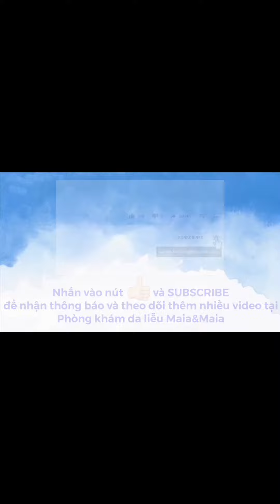Cách trị sẹo rỗ lâu năm AN TOÀN - THẨM MỸ - CHI PHÍ RẺ tại Hà Nội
Sẹo rỗ do mụn xuất hiện bởi sự hư tổn của da ở lớp trung bì , da không thể sản sinh protein, collagen,.. từ đó mất khả năng làm đầy da tạo thành những vết sẹo rỗ. Vì vậy, những trường hợp bị sẹo rỗ thường là những vết sẹo rất sâu và gây nhiều khó khăn trong việc điều trị.
Đối với những vết sẹo rỗ thì sử dụng thuốc bôi tiêm thuốc để điều trị sẽ  không mang lại hiệu quả cao đặc biệt là những vết sẹo rỗ do mụn đã lâu năm. Nếu không điều trị sớm sẽ gây ảnh hưởng đến thẩm mỹ và cuộc sống sinh hoạt hàng ngày
Hiện nay, có rất nhiều cách trị sẹo rỗ như : bôi kem trị sẹo rỗ, lăn kim,phi kim , tiêm chất làm đầy…tuy nhiên cách trị sẹo rỗ an toàn và được xem là hiệu quả nhất ngày nay đó là sử dụng công nghệ cao để điều trị sẹo rỗ
Phòng khám chuyên khoa da liễu Maia sử dụng công nghệ Laser Mixel – là cách trị sẹo rỗ  hiệu quả nhanh, an toàn. Công nghệ Laser Mixel được xem là công nghệ hàng đầu trong việc “đánh bay” những vết sẹo rỗ, sẹo lõm do mụn trứng cá... Hiệu quả nhanh chóng sau khi điều trị giúp lấy lại làn da sáng, láng mịn, căng bóng
Cách trị sẹo rỗ bằng công nghệ Laser Mixel sẽ tác động ánh sáng trực tiếp đến vùng da bị sẹo rỗ do mụn, giúp da sản sinh các protein, collagen,eslantin và các dưỡng chất cần thiết nhờ đó vùng da bị sẹo sẽ đầy dần,bằng phẳng với bề mặt da.
Tất cả các bệnh nhân sẹo rỗ tại phòng khám da liễu Maia đều được trực tiếp thạc sĩ bác sĩ thăm khám và điều trị, đảm bảo tính an toàn và hiệu quả tối ưu cho người bệnh.
Phòng khám chuyên khoa da liễu Maia là địa chỉ uy tín, lâu năm trong trị sẹo rỗ an toàn, hiệu quả nhanh và đặc trị các bệnh lý về da. CAM KẾT 100% bác sĩ chuyên khoa da liễu.

Đánh Bay Mọi Loại Sẹo - Thấy Ngay Kết Quả Off 35%
Cách trị sẹo rỗ do mụn trên mặt TẠI NHÀ, Hiệu quả 100% tự nhiên
Cách trị sẹo rỗ tại nhà bằng phương pháp tự nhiên Đơn giản ...
Tổng hợp 9 cách Trị Sẹo Rỗ trên mặt tại nhà hiệu quả Nhanh Nhất ...
Cách trị sẹo rỗ trên mặt tại nhà 15 phút mỗi ngày - Sạch 100% ...
Trị sẹo rỗ lâu năm trên mặt nhanh nhất - Hiệu quả 99% - Chỉ sau ...
Phương pháp lăn kim trị sẹo lõm, rỗ có hiệu quả thực sự không?
Bất Ngờ Cách Điều Trị Sẹo rỗ hiệu quả Triệt Để 100% Tại Nhà sau ...
Bí quyết trị sẹo lõm, rỗ từ thiên nhiên hiệu quả Nhanh đến 95%
Cách trị sẹo rỗ lâu năm trên mặt an toàn, hiệu quả nhanh ...
Làm cách nào để điều trị sẹo rỗ ngay cả khi bạn không là chuyên gia
Trị Sẹo Giá Chỉ 99K - Khuyến Mãi Sốc Tiết Kiệm
Skin Fresh Xóa Sạch Mụn Chỉ Sau 2 Tuần Nhờ Công Nghệ Từ Đức
Khóa Học S.E.O Bài Bản - Làm S.E.O Website Lên Top Đơn Giản